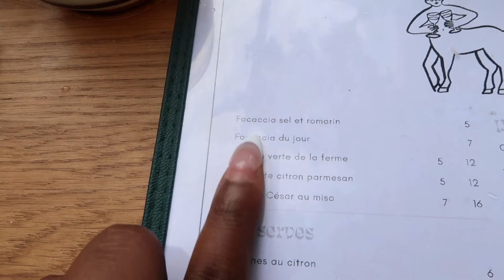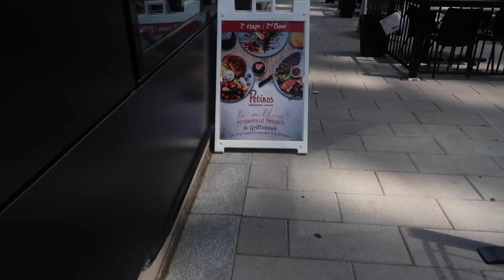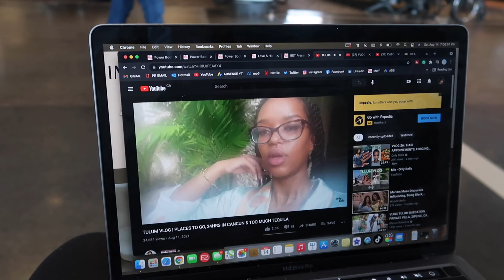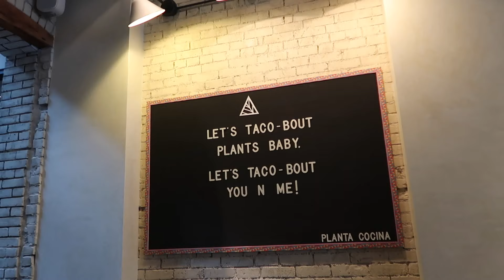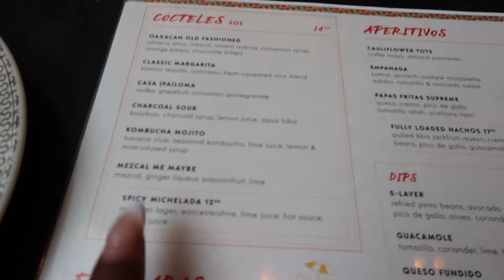Back to Toronto Vlog | leaving Montreal, horrible flight rant, settling in + trying plant-based food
Equipment, Beauty and Wellness Favorites

about me :)
From: Montreal, Qc living in Toronto, On
Profession: Bsc Grad but transitioning into Public Relations
Ethnicity: West Indian (Bajan: Barbados)
Age: 25
Height: 5'7

Eating out in Montreal 0:00
Last Day 3:02
Travelling 5:07
Airport Rant 5:44
Ikea Haul 10:08
Skin Care + Settling in 11:35
Trying Plant based food 12:17

moreofAaliyah,things to do in montreal,montreal vlog,montreal quebec,bbq pool party,montreal street eats,exploring montreal,tropikal restaurant montreal,montreal ice cream,montreal canadiens,downtown montreal,visitng montreal,downtown montreal vlog,mtl vlog,mtl food,mtl foodie,montreal vlogger,what to do in montreal canada,what to do in montreal summer,what to do in montreal this weekend,montreal creatives, toronto vlog, toronto day in the life, what to do in toronto, exploring toronto vlog, exploring toronto, vegan food in toronto, plant based food toronto, trying vegan food for the first time, trying plant based food, planta restaurant, planta cocina review, planta cocina toronto